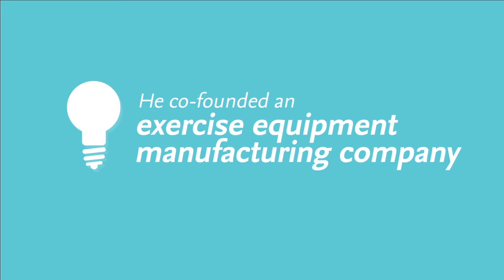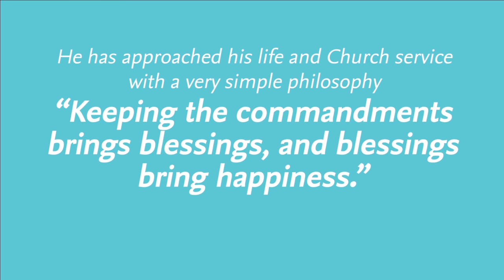Let's learn more about Elder Gary E. Stevenson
Did you know that Elder Stevenson of the Quorum of the Twelve Apostles spent nine years in Asia? He will return on August 11 to address the LDSyouth in Face to Face Asia. Let's learn more about Elder Stevenson.